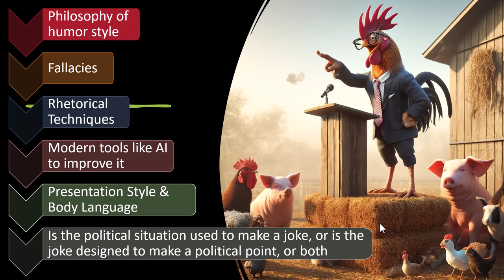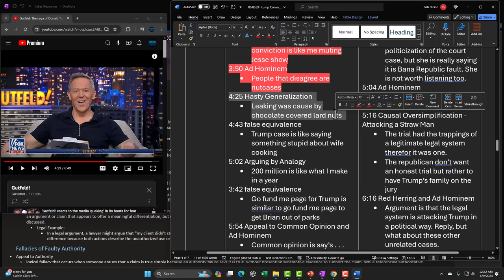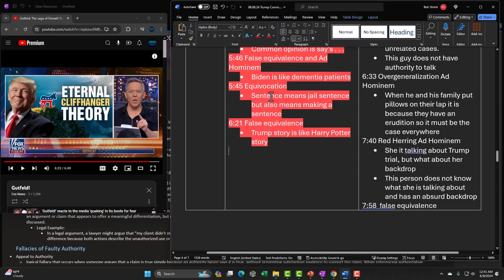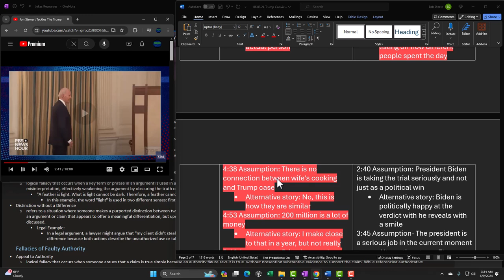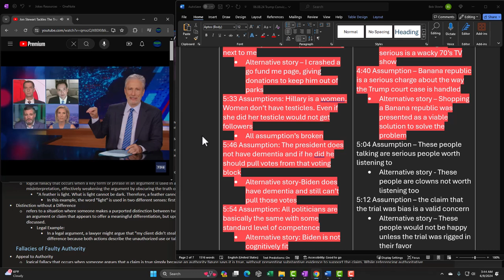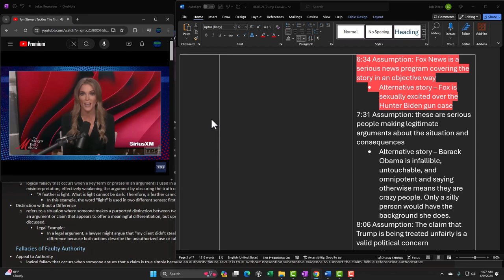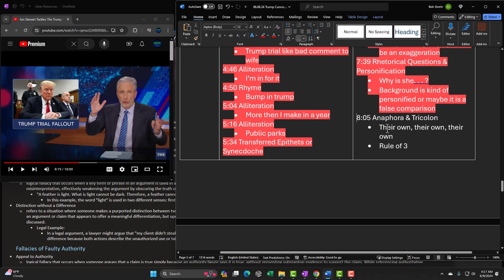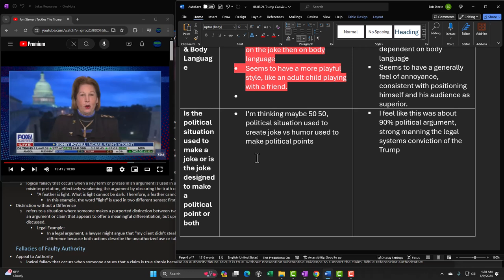Trump Trial For Week Ended 06.08.24 1010 Joke Analysis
Trump Trial For Week Ended 06.08.24
Joke Analysis, tools, and techniques
Political Comedy Cock Fight